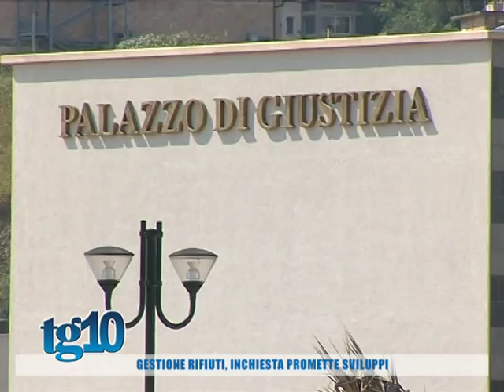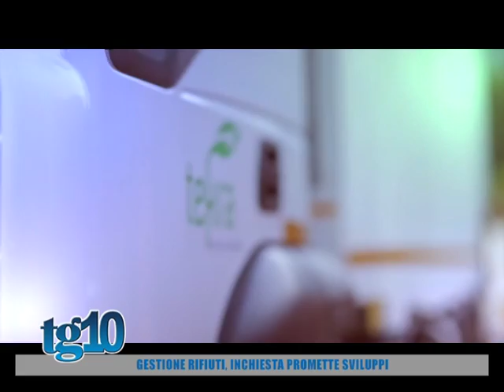Gestione rifiuti, inchiesta promette sviluppi